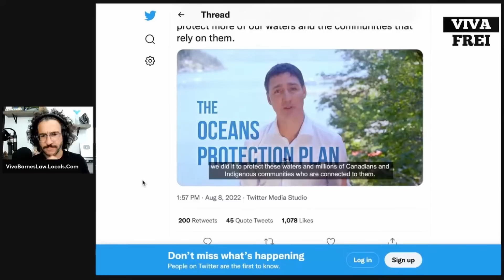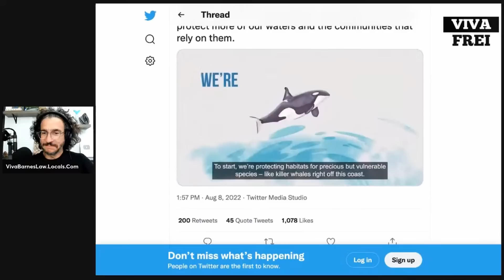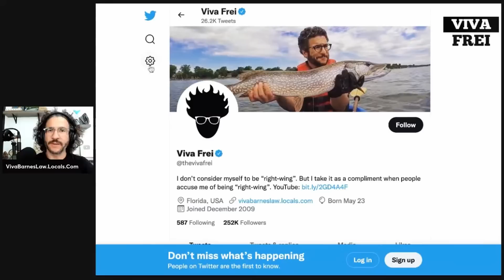It's Good to be the King: Trudeau Gallivanting While Canadians are Stuck - Viva Clips